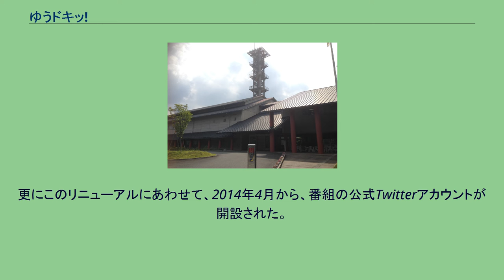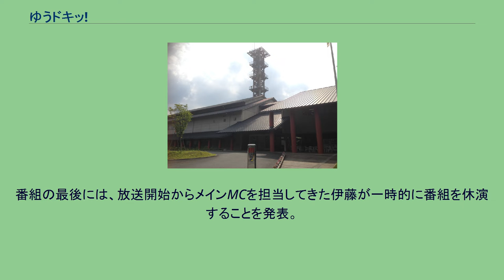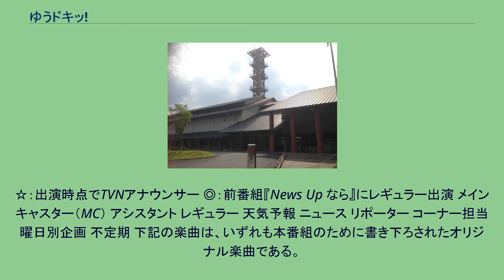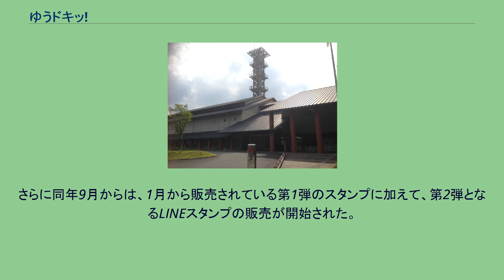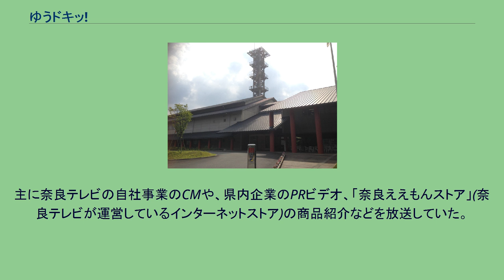ゆうドキッ!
近畿地方のテレビの情報・ワイドショー番組
近畿地方のテレビのニュース・報道番組
『ゆうドキッ!』は、2009年4月13日から、奈良テレビで平日に放送されている夕方ワイド番組である。
番組連動データ放送（ワンセグは非連動データ放送）を実施している。
キャッチコピーは「ニュースから暮らしの情報まで『見たい、聞きたい、知りたい』の期待にトコトン応える1時間。」、「ふわっとした感じで、しっかりした味の奈良県産の番組です。」。
2014年3月31日から2016年4月1日まで放送されていた本番組の姉妹番組『ゆうドキッ!ぷらす』についても、本項目で記述する。
2002年から7年間に渡って放送された『News Up なら』の後継番組として開始。
この番組では報道に加え、グルメやレジャーなどの地域に密着した情報を織り交ぜた構成となっている。
日替わりのパーソナリティ制を採用し、曜日によって内容を差別化させているのが特徴である。
番組開始から数年間は、オープニングでその日の放送で紹介する場所等に居合わせた一般の人が「情報生ワイド、『ゆうドキッ!』」とコールするのが定番になっていた。
奈良テレビがワンセグ2サービス「ならセグ」（S1=091→2013年よりS2=092）を実施していた期間中には、フルセグとの同時放送を行っていた。
また、夕方の本放送とは別に、ならセグ独自の再放送を20:00 - 21:00に実施していた。
番組開始から2010年3月26日までの放送時間は、月曜日 - 木曜日が17:45 - 18:25の40分間、金曜日が17:45 - 17:55の10分間で、金曜日はストレートニュースのみを放送していた。
同年3月29日の放送から放送時間の拡大を実施。
全ての曜日で17:45 - 18:30の45分番組になった。
2011年3月11日は、当日午後に発生した東北地方太平洋沖地震（東日本大震災）の情報を伝えるためテレビ東京の報道特別番組を同時ネットしたのに伴い休止した。
2011年4月からは金曜日のみ18:00 - 19:00の1時間に拡大し、同年7月からは月曜日 - 木曜日も同様の放送時間になった。
また7月4日の放送からデータ放送を実施している。
2014年3月31日の放送から、番組の全面的なリニューアルを実施。
出演者の入れ替えや番組フォーマットの変更、タイトルロゴ・テロップ類やスタジオセットを一新した他、番組オリジナルマスコットキャラクターの鹿の「ドキちゃん」が登場した。
また、同日から本番組の姉妹番組となる『ゆうドキッ!ぷらす』の放送が開始された（2016年4月1日まで放送）。
2017年5月2日の放送で、放送回数2000回を突破した。
これを記念して、放送当日のクイズはプレゼントされるQUOカードの金額が放送回数にちなんで2,000円に増額されるなどスペシャルバージョンで放送。
また、メールテーマを「ゆうドキッ!2000回!」とし、視聴者から送られた番組へのメッセージを紹介した。
番組の最後には、放送開始からメインMCを担当してきた伊藤が一時的に番組を休演することを発表。
伊藤は「より大きなパフォーマンスが出来るような気持ちになってまた（番組に）戻ってきたい」とコメントし、休演の理由や復帰の時期については明言しなかった。
また、伊藤の休演中は岩崎・藤井の両アシスタントが伊藤の代役を務めることもあわせて発表された。
なお、伊藤は同年8月1日の放送より番組に復帰している。
2017年10月2日から2018年4月まで、IPサイマル放送アプリケーションソフトウェアである「エムキャス」にて、番組同時配信を行っていた。
2019年11月7日放送にて、奈良県出身のお笑いタレント明石家さんまが、お笑いコンビアインシュタインと、ものまねタレントりんごちゃんとともに生放送中にも関わらずサプライズで出演した。
このことは出演者はもちろん、番組スタッフもさんまが出演することを知らされていなかった。
また、さんまが奈良テレビ制作の番組に出演するのは初のことであった。
2020年3月30日から放送時間が17:30 - 18:24に変更された。
☆：出演時点でTVNアナウンサー ◎：前番組『News Up なら』にレギュラー出演 メインキャスター（MC） アシスタント レギュラー 天...